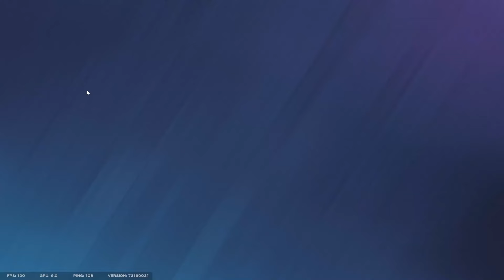THE #1 MOST AGGRESSIVE CHAMPION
Mouse Sensitivity :

2600 dpi
35 vertical
35 horizontal
40 ADS

4, Rainbow six siege xim 4, rainbow six siege xbox
4, Rainbow six siege xim 4, rainbow six siege xbox